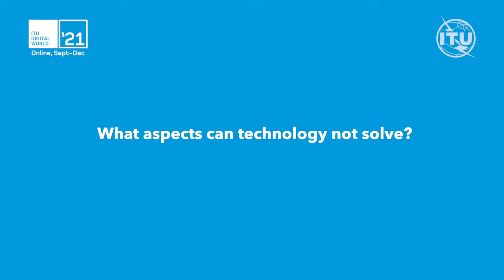ITU Digital World Interviews: Kenneth Holmlund Head of Space Systems and Utilization, WMO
Kenneth Holmlund, Head of Space Systems and Utilization,
World Meteorological Organization, outlines the importance of radio frequency in monitoring the earth, atmosphere and environment, how critical frequency bands need to be protected from out of band emissions, and the importance of open, multi-stakeholder dialogue such as the debates at  ITU Digital World 2021